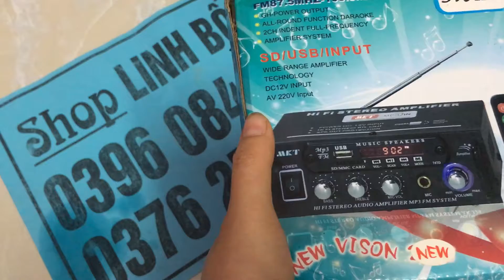Mẫu âm li bẫy chim đêm mới nhất công suất lớn nhất.lh:0396084453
Chuyên sỉ lẻ phụ kiện bẫy và quần áo bắt ong + ống nhòm giá rẻ.